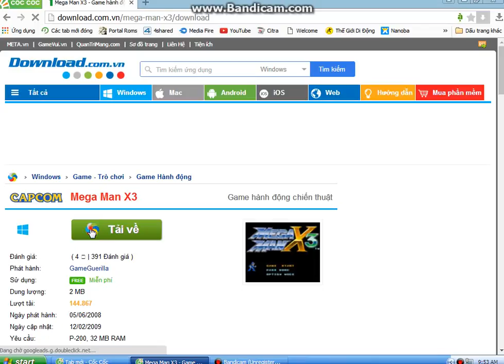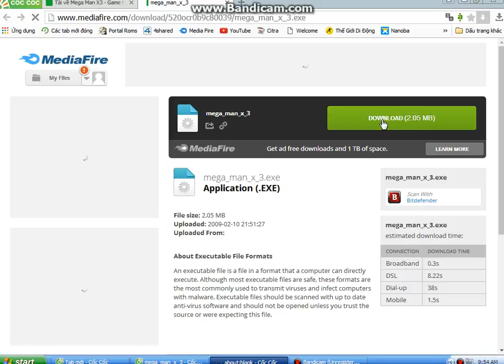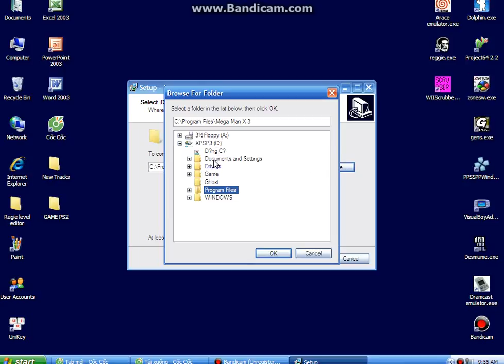Hướng dẫn download game Megaman x3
Size: 2.5MB
Cách thoát game: nhấn phím Esc chọn quit